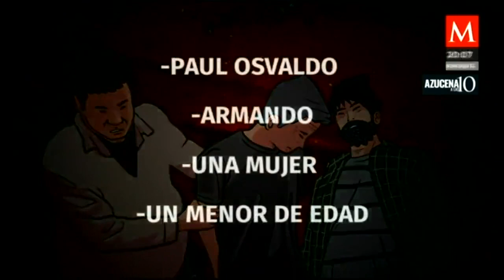Asesinan a dos sacerdotes jesuitas y un guía de turistas en Cerocahui, Chihuahua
AzucenaALas10 | En la sierra tarahumara, Chihuahua, los sacerdotes jesuitas Javier Campos y Joaquín Mora fueron asesinados en la iglesia en Cerocahui cuando intentaron dar auxilio al guía de turistas Pedro Palma; los criminales se llevaron los cuerpos